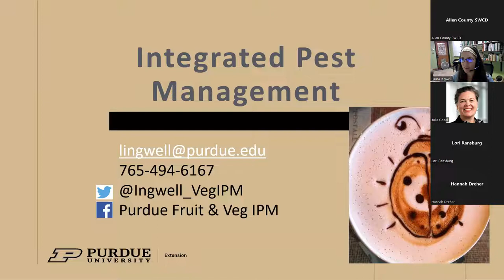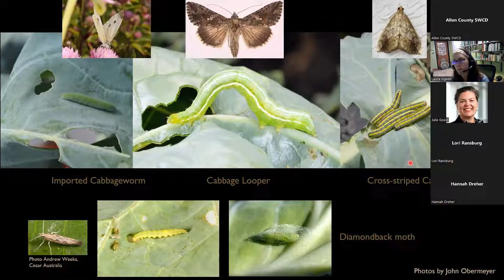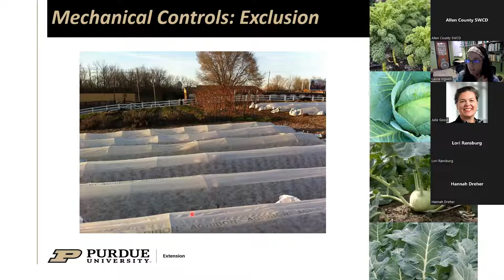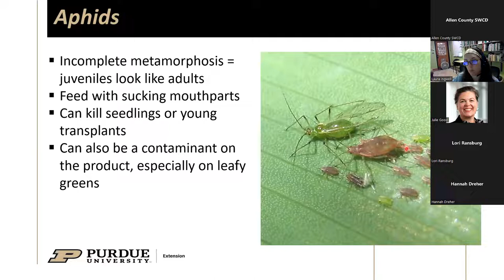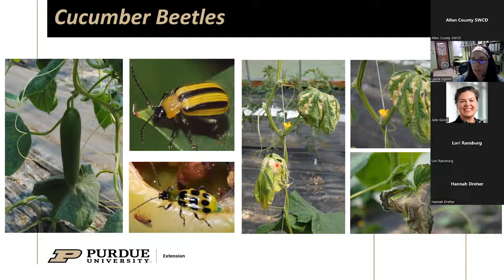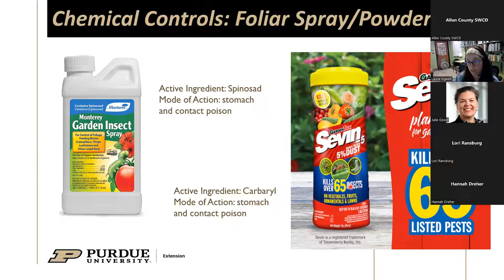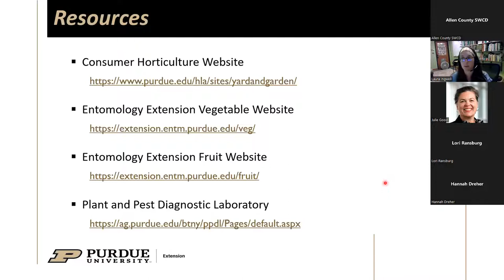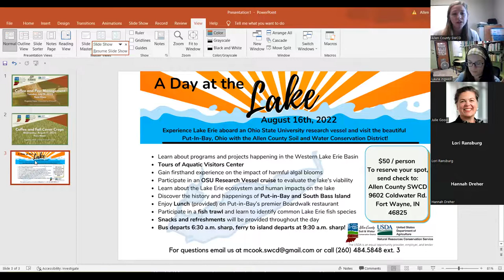Coffee and Pest Management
Dr. Laura Ingwell, the Assistant Professor in Horticulture Entomology, shared her expertise on cruciferous caterpillars, aphids, and cucumber beetles that we may encounter in our gardens. She shared an Integrated Pest Management approach to managing these pests.